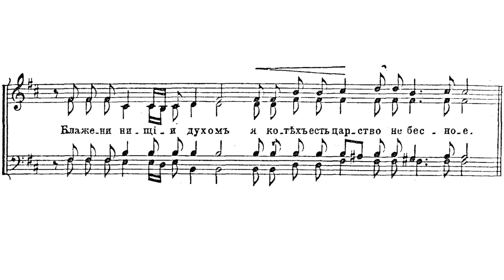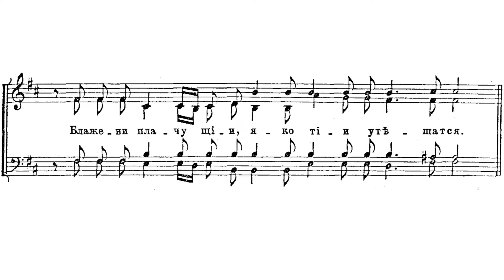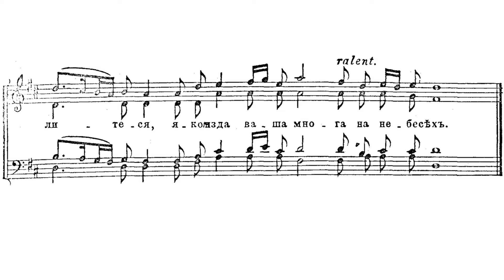«Во Царствии Твоем» А. Гречанинов ор. 177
«Во Царствии Твоем»
А. Гречанинов ор. 177

Хор храма Рождества Пресвятой Богородицы, село Тарычево Регент - Л. Аршавская